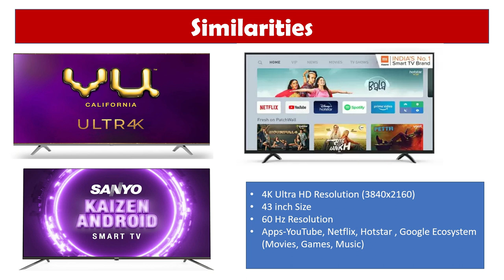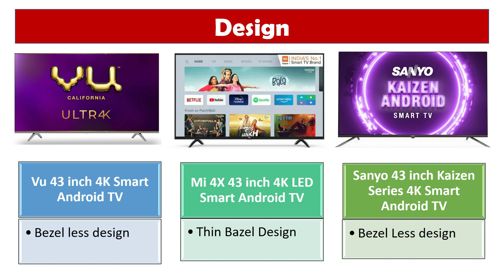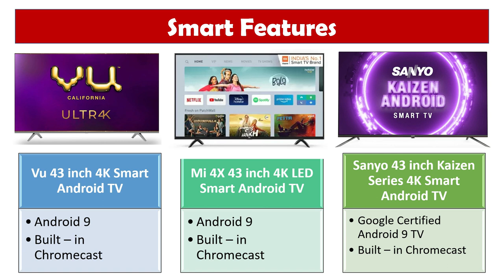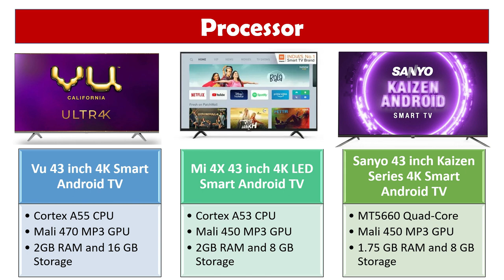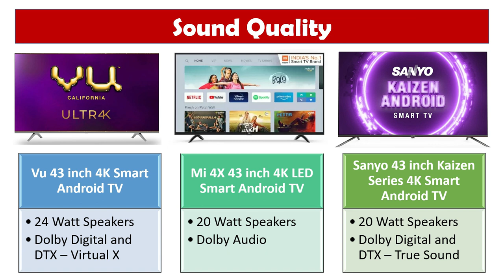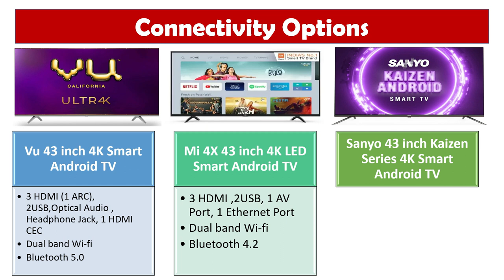Vu Ultra HD vs Mi 4X vs Sanyo Kaizen 4K 43 inch Smart TV | Comparison | Which is better?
In this video we have compared Vu Ultra HD 4K Smart LED TV with Mi 4X 4K Smart LED TV and Sanyo Kaizen 4k Android TV. All these 3 Smart Android TV's are 43 inches in size and have 4K resolution.
These LED TVs have been compared on Design, Display, Panel, Smart Features, Sound Quality, Connectivity Options.

1. Vu (43 inches) 4K Ultra HD Smart Android LED TV

2. Mi 4X (43 inches) Ultra HD (4K) LED Smart Android TV

3. Sanyo (43 inches) Kaizen Series 4K Ultra HD Smart Certified Android IPS LED TV

Related Topics Covered:

Vu vs Mi vs Sanyo smart led tv which is better
Vu ultra hd tv vs Mi 4x tv
Vu ultra hd tv vs Sanyo kaizen tv
Mi 4x tv vs Sanyo kaizen tv
mi 4k tv or  vu 4k tv
sanyo 4k tv vs mi 4k tv
sanyo 4k tv vs vu 4k tv
vu 43 inch 4k tv or mi 43 inch 4k tv
vu 43 inch 4k tv or sanyo 43 inch kaizen tv
vu premium android vs mi 4x
mi 4x tv 43 inch
vu 4k ultra android tv
sanyo kaizen 4k 43 inch tv
vu vs mi android tv comparison
vu vs sanyo android  tv comparison
mi 4x tv vs sanyo android tv comparison